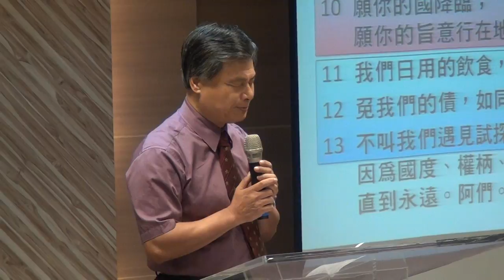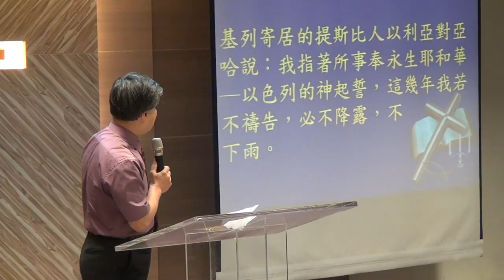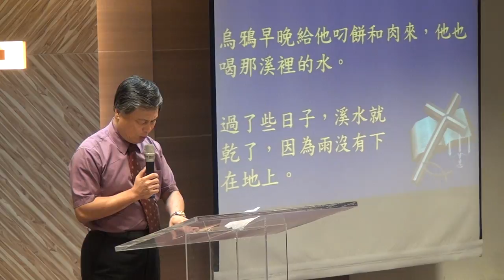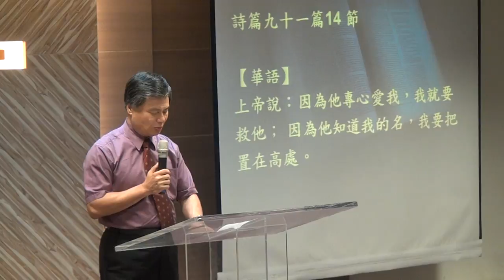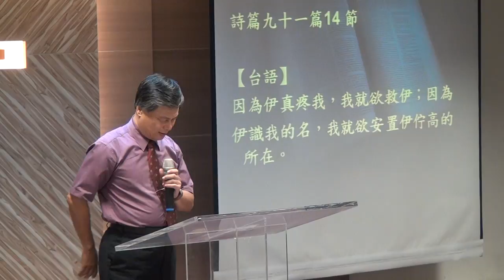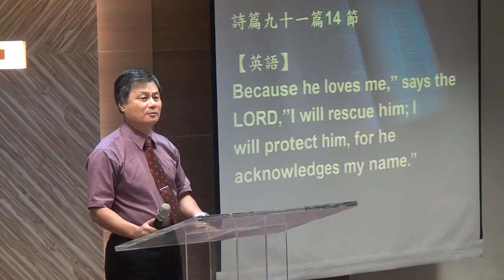20151025華語禮拜 祈禱 主導文 聖經 金句朗讀